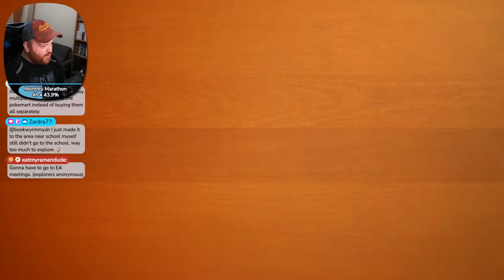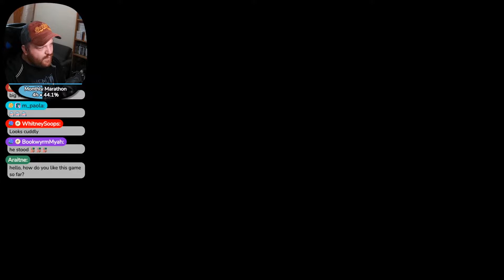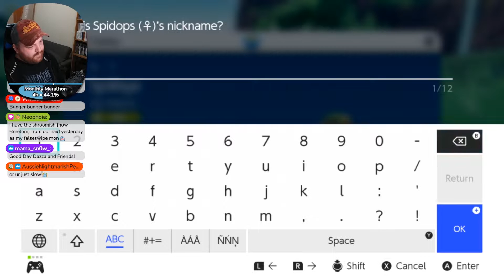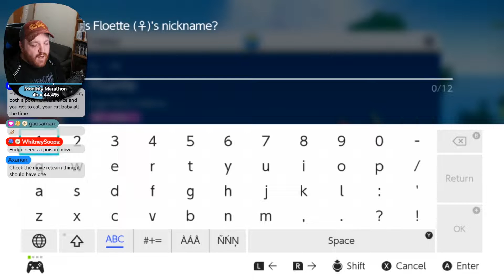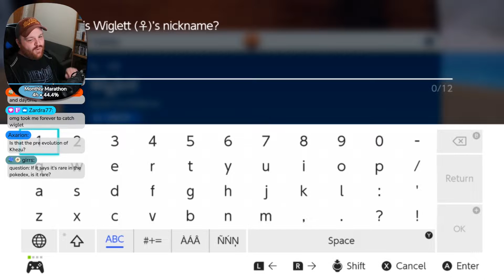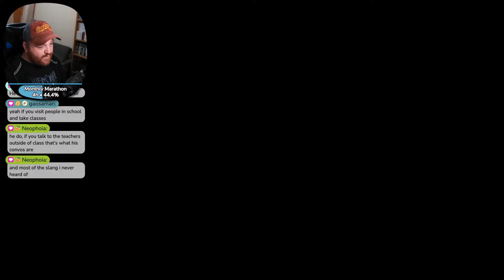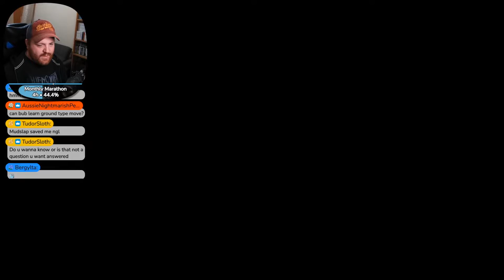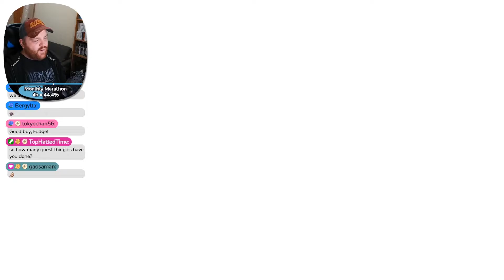Vs Brassius • Pokémon Scarlet • Ep. 5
8 hours in and we attempt our first Pokémon Gym Battle! This is practically world record pace for a speedrun!

Originally streamed Nov 19th, 2022